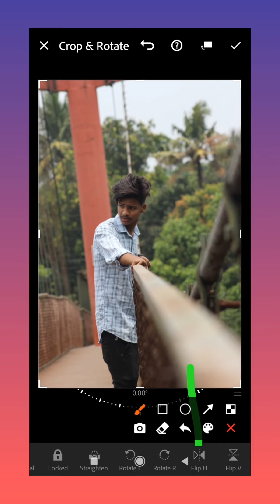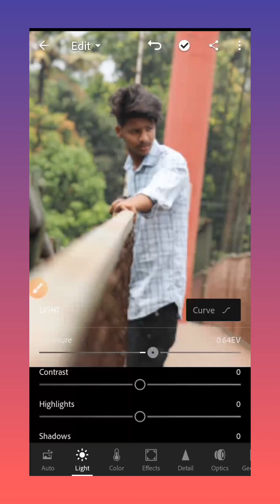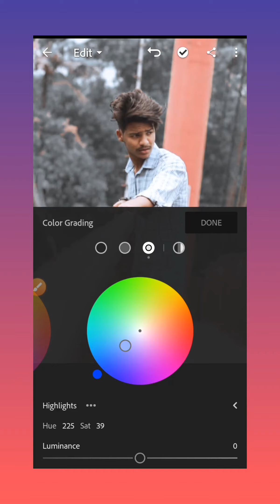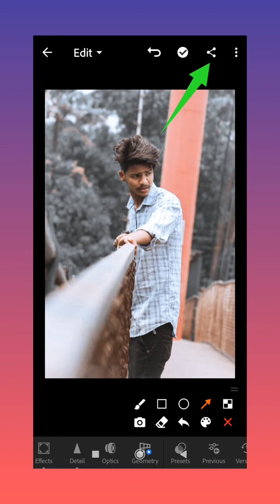Lightroom background colour change photo editing || background changing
Tnq Uu.. 4 Watching